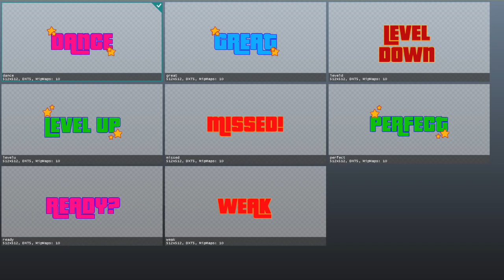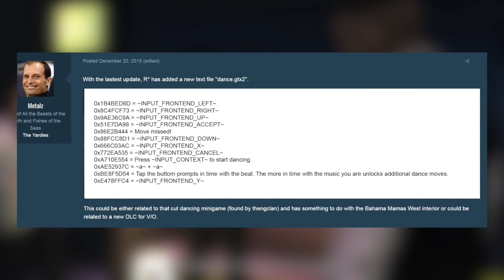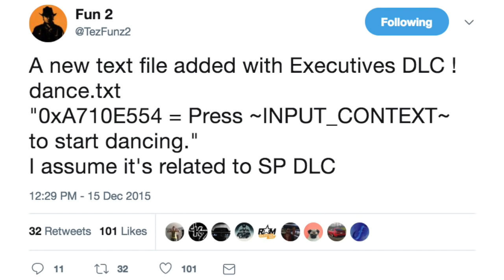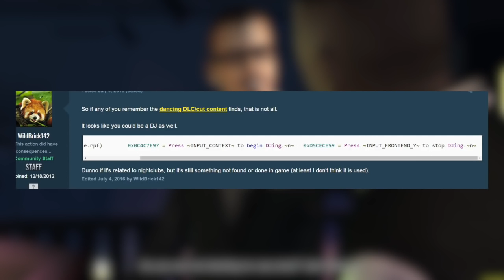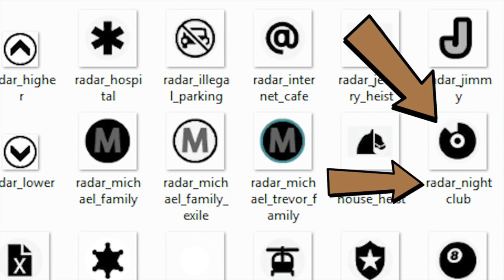GTA Online Nightclub DLC Features - Map Icon Revealed, Dancing Competitions & MORE! (GTA 5 Update)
Rockstar looks to have been planning this Nightclub update for years now as tons of leftover content in the files of the game have been found featuring dancing, map icons and more!